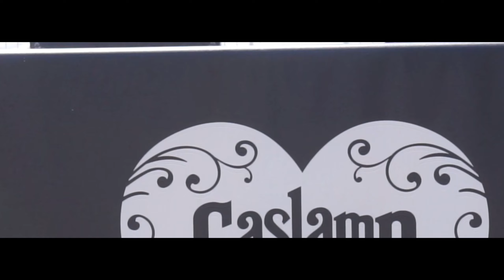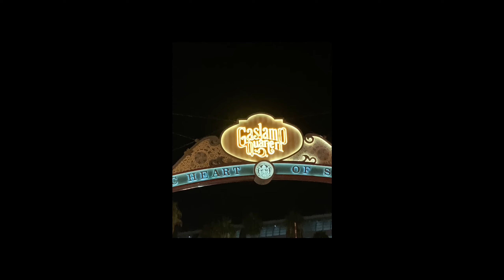A Weekend in San Diego | September 2020